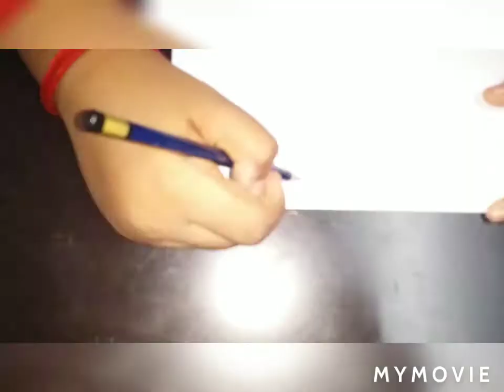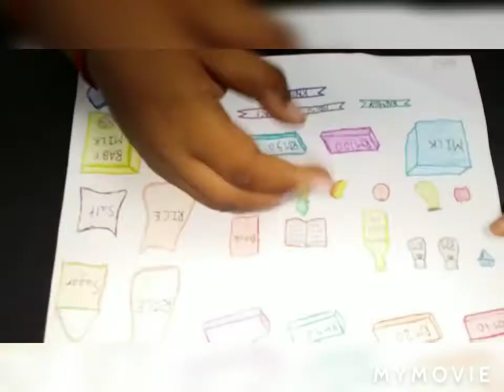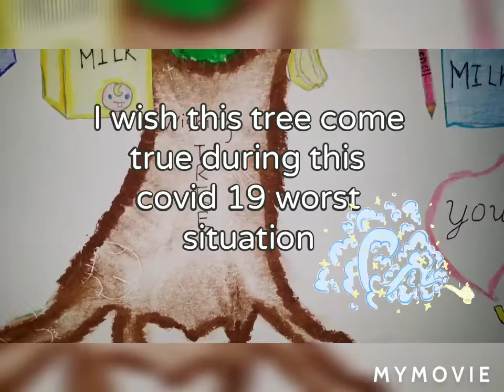A WISHING TREE#, just for fun😁🌲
I wish this tree come true during this covid 19 pandemic, because many pupils suffering in this worst situation,many people haven't work,many people are splitting up their family and working abroad for basic needs,many people do not have food, if the wishing tree come true😂. we pray for the world 🙏🙇